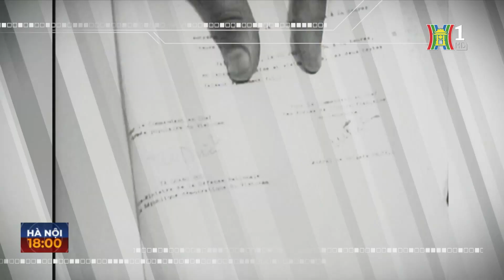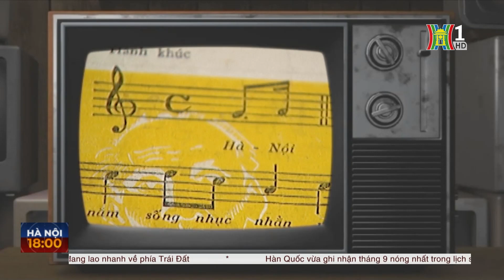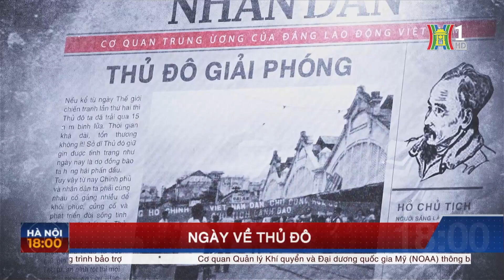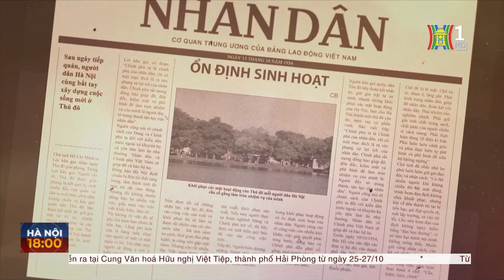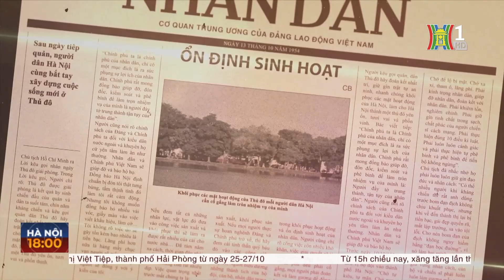Hà Nội ngày trở về | Hà Nội 18:00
Thăng Long – Đông Đô – Hà Nội, Thủ đô nước Việt có lịch sử cả nghìn năm, từng nhiều lần bị đội quân xâm lược ngoại bang chiếm đóng. Như một tất yếu lịch sử, mọi đội quân xâm lược, sớm hay muộn đều bị quân dân ta đánh cho tan tác ngay trên đất Thủ đô. Lần gần đây nhất, cách đây gần 80 năm, Thủ đô Hà Nội tạm thời bị giặc Pháp chiếm đóng. Sau 8 năm kháng chiến gian khổ, bằng trận quyết chiến chiến lược Điện Biên Phủ, quân dân ta buộc đội quân viễn chính Pháp đầu hàng, ký kết Hiệp định Giơnever, rút quân về nước; Thủ đô Hà Nội lại trở về ta.